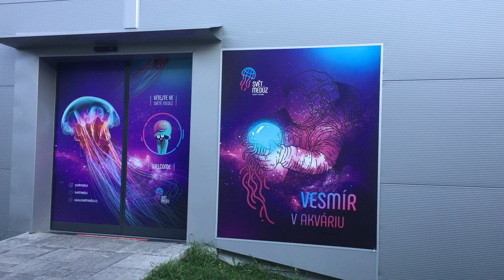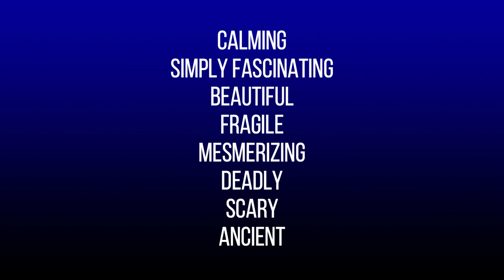Vlog: The World of Jellyfish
Ještě před lockdownem jsem vyrazila do Prahy, navštívila Svět medúz a natočila zde překvapivě relaxační vlog. Enjoy! ;)  (Pro více info klik na Zobrazit více).
PS: K videu si můžete zapnout i titulky (v pravém spodním rohu, první ikona).

Článek k tomuto videu s přepisem textu, vypsanými slovíčky a frázemi a překladem naleznete zde

Kurz na Memrise, ve kterém se můžete učit vše z cestovatelských vlogů a video sérií Anglické předpony, Plete se, Mluvená angličtina, Frázová slovesa, False friends